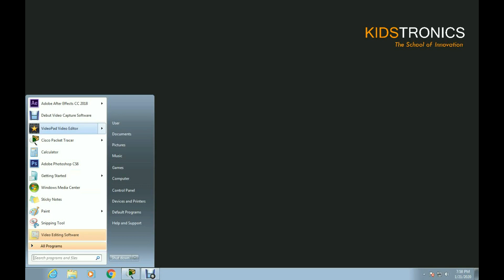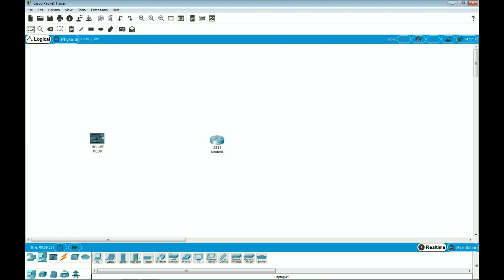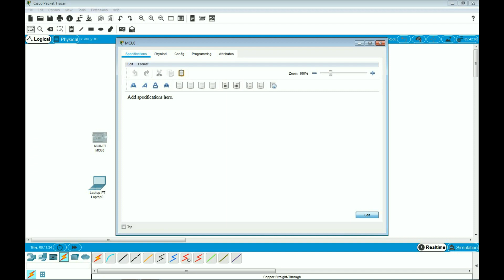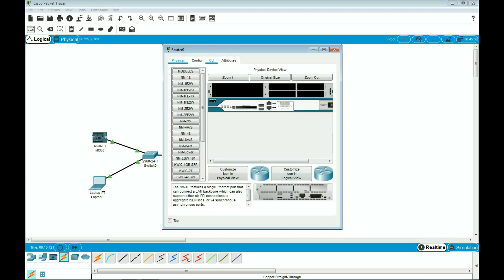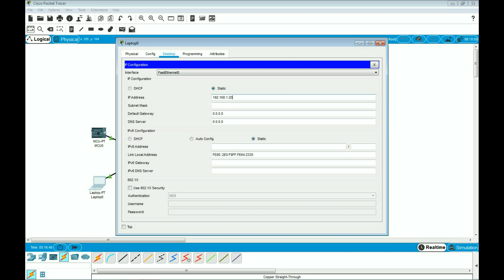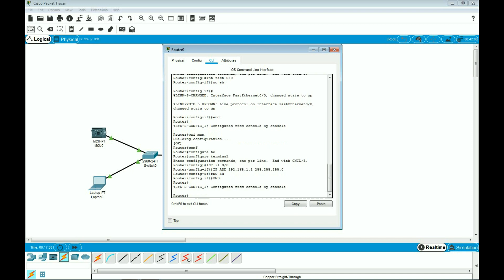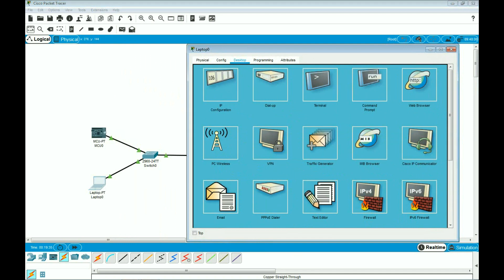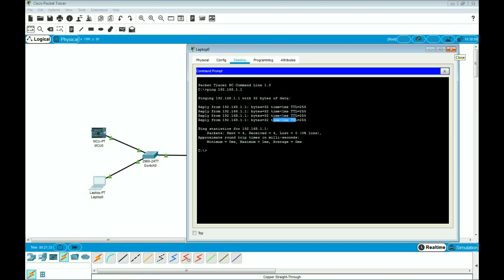IoT Essentials 20